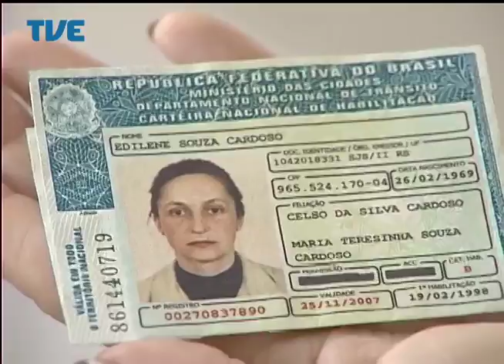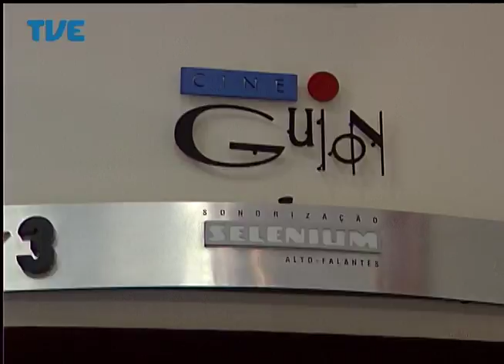Jornal da TVE - Primeira Edição - 03/07/14 Bloco 2